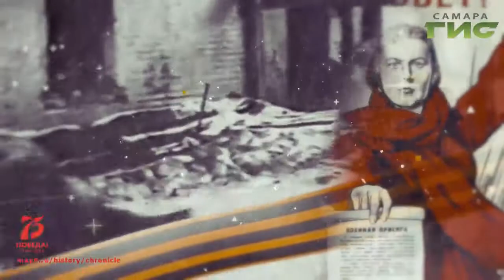"Вехи Победы" от 21.02.2020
"Вехи Победы" — это календарная хроника событий, которые происходили во время Великой Отечественной войны. Узнайте первыми, как жил Куйбышев в это непростое время, и какой вклад внесли наши земляки в Великую Победу.